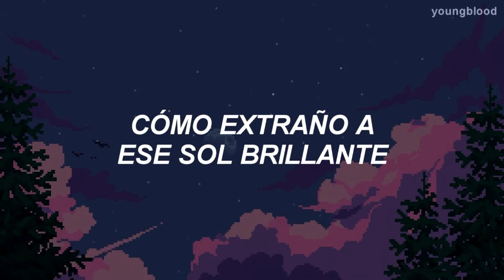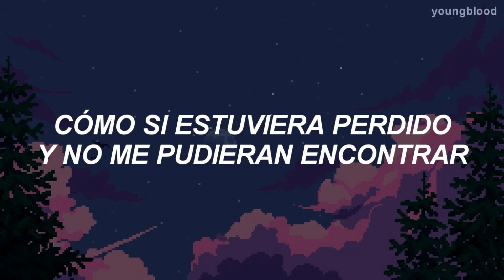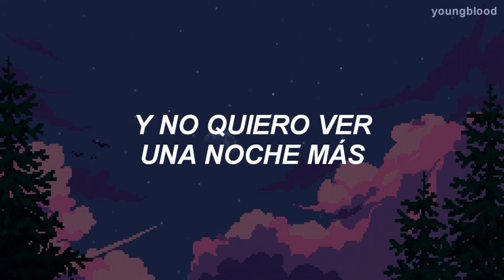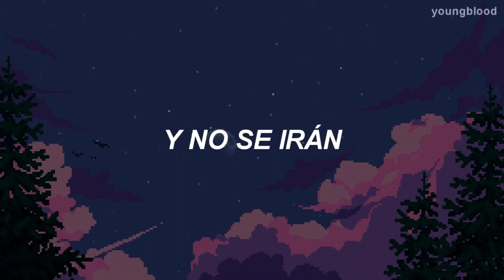The Strumbellas - Spirits || Español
Artista: The Strumbellas
Fecha de lanzamiento: 2016
Géneros: Alternativa/independiente, Pop

[Lyrics]
I got guns in my head
And they won’t go
Spirits in my head
And they won’t

I’ve been looking at the stars tonight
And I think oh
How I miss that bright sun
I’ll be a dreamer till the day I die
But they say oh
How the good die young
But we’re all strange
And maybe we don’t want to change

But the gun still rattles
The gun still rattles, oh

I spent a lot of nights on the run
Like I’m lost and can’t be found
I’m just waiting for my day to come
I don’t want to let you down
Because something inside has changed
And maybe we don’t want to stay the same

And I don’t want a never-ending life
I just want to be alive while I’m here
And I don’t want to see another night
Lost inside a lonely life
While I’m here